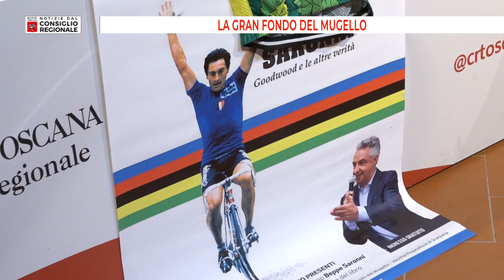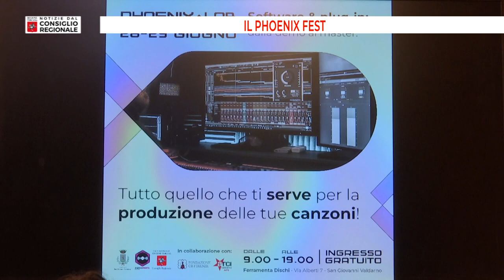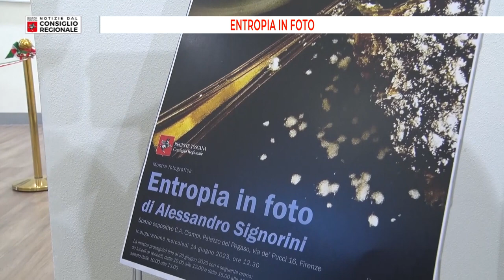Notizie dal consiglio Regionale del 23 06 2023